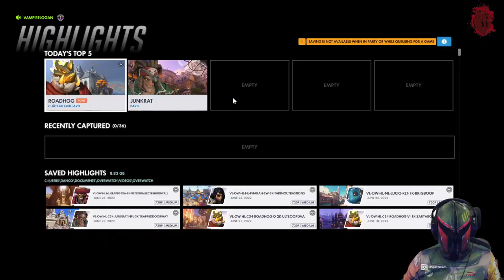VL Overwatch Funday Monday E67P1 - 2022-06-27 - Boba Fett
Funday Monday - Boba Fett Cosplay, Doom practice, some comp and arcade with Phish Computer crash again